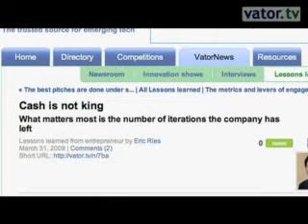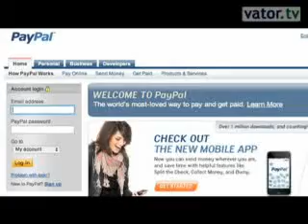Eric Ries and his 'lean startup' awakening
It's not about cost, it's about speed - rapid hypothesis testing and validated learning"If we saved that money and figured out who the customer was, and then got to the chasm and then crossed it - husbanding our resources before then - we would have spent it more wisely," said 31-year-old Eric Ries, author of the blog, Startups Lessons Learned, and a guiding light in what's become a popular movement in Silicon Valley - going lean.  Eric's statement refers to an experience he had years ago at a virtual world startup, There.com, that raised $40 million, overspent and then failed. It's a common, though not-often-told, story in Silicon Valley, where the rags-to-riches-to-rags story plays out like an old re-run. But given last year's economic downturn, coupled with a decline in technology costs, the ... read more]